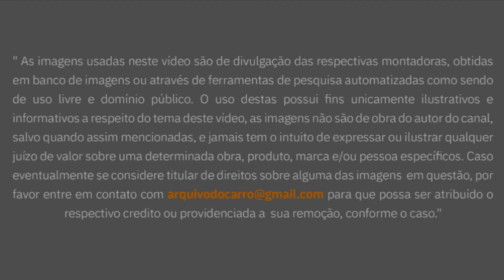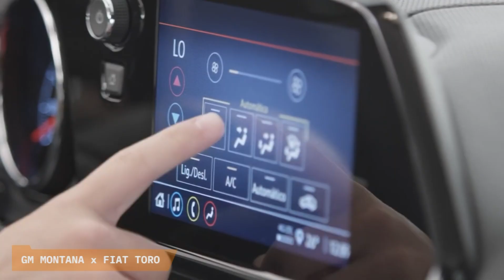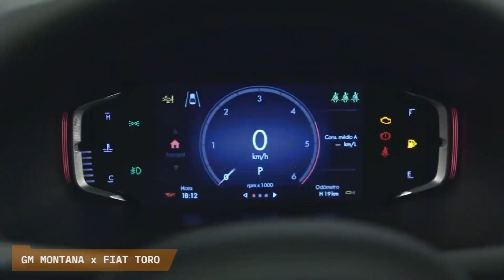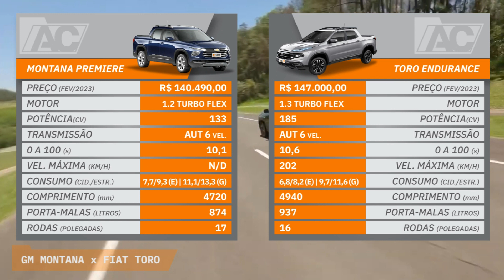COMPARATIVO CHEVROLET NOVA MONTANA VS FIAT TORO: TAMANHO É DOCUMENTO? TABELA COMPARATIVA E PREÇOS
O segmento das Picapes médias compactas vem crescendo, e aqui, veremos o confronto da recém chegada Chevrolet Montana e da campeã de vendas, Fiat Toro, quais as armas de cada uma?

00:00 Chevrolet Montana X Fiat Toro
00:23 Montana ficou maior e enfrenta de Strada a Toro
01:40 Toro criou o segmento e é campeã de vendas
03:04 Design da Montana é moderno e "inteligente"
04:00 Design da Toro é esportivo
04:21 Comparação frentes Montana x Toro: cópia?
04:37 Comparação de estilo Montana x Toro
04:46 Interior da Montana é familiar
05:33 Interior da Toro tem painel digital
06:15 Lista de equipamentos da Montana
06:47 Lista de equipamentos da Toro
07:04 Dimensões da Montana
07:21 Dimensões da Toro
07:39 Motorização 1.2 Turbo da Montana
07:50 Consumo e desempenho da Montana
08:32 Motorização 1.3 Turbo da Toro
08:44 Consumo e desempenho da Toro
09:21 Preços e mercado
09:39 Tabela comparativa
10:00 Sugestões de vídeos

Nova Chevrolet Montana 2023 X Fiat Toro
E a Chevrolet colocou no mercado nesse fevereiro de 2023, sua aguardada nova Montana, que cresceu e apareceu, subindo de nível em relação a picape que conhecemos. Esqueça a Montana que conhecemos nas suas duas gerações, agora ela é outro carro: se tornou uma espécie de SUV com caçamba, compartilhando base e sistemas com a Tracker. Seu interior também evoluiu muito, tendo muito em comum com o SUV também, se destacando pelo espaço interno e acomodação de bagagens, muito destacados pela própria marca americana. Essa terceira geração foi muito aguardada e confirmou muito do que já se esperava dela, como suas dimensões, que ficaram entre as Fiats Toro e Strada. O modelo foi disponibilizado em 4 versões, com as mais baratas, encarando as configurações mais caras da Strada, que é menor que ela, e as mais caras, peitando as configurações de entrada da Toro, que é  maior que a picape da Chevrolet. Estratégia inteligente? Saberemos mais adiante...
E por falar nela, foi a Fiat Toro uma das criadoras desse novo segmento de picapes em nosso mercado, quase junto com a Renault Oroch, lá nos distante 2016, nem parece né? Nem compacta, como a Strada, nem média, como a S10, por exemplo, e como é tradição da marca italiana, inovou e está colhendo frutos desse pioneirismo: a picape lidera o segmento das picapes médias compactas e só perde em vendas gerais para... a Fiat Strada, menor e mais barata, derivada dos saudosos Unos. Ela conquistou de cara nossos consumidores pelo seu design arrojado, pela praticidade e dirigibilidade comparáveis a de um SUV, com sua base compartilhada com a do Jeep Renegade. Em resumo: é um produto consolidado do mercado, com vendas mais que satisfatórias e uma legião de fãs.
Será que mesmo menor que a picape italiana, a nova Montana pode ser uma opção pra quem procura algo pra carregar gente e carga? É isso que vamos tentar analisar aqui nesse embate: selecionamos as rivais pelo critério de preço, ainda que aproximado, colocando as rivais pra brigar: a Chevrolet Montana na sua Top Premier e a Toro na sua configuração de entrada, a Endurance, ambas usando motorização Turbo e transmissão automática. Assista o vídeo até o final, que temos tabela comparativa com todos os dados das nossas picapes do comparativo.